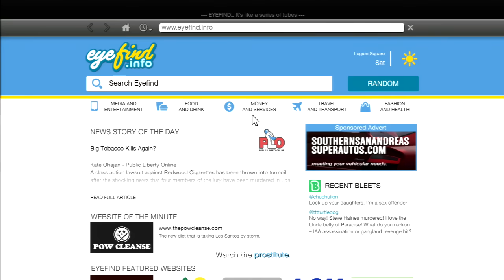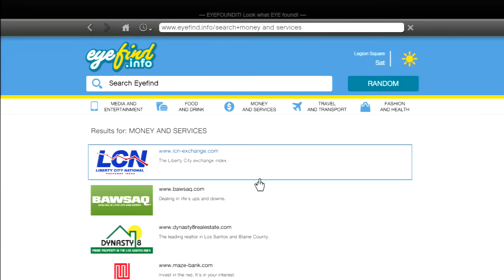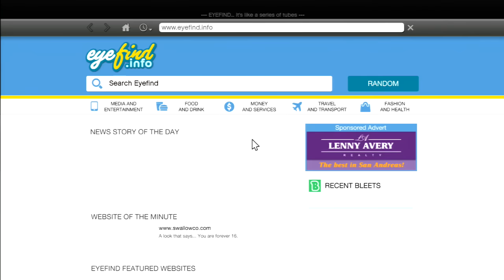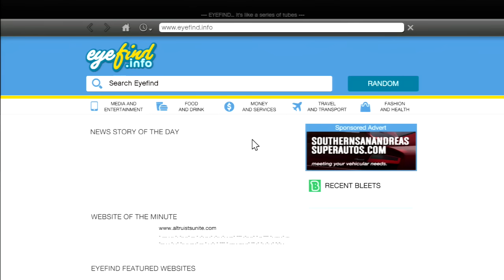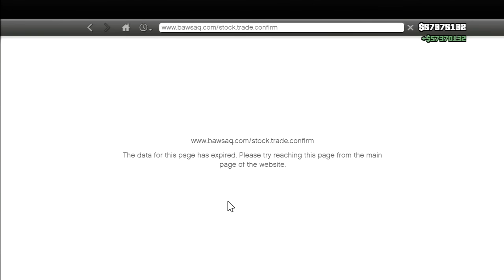GTA 5 Mission #99 The Vice Assassination Walkthrough (GTA V Gameplay)